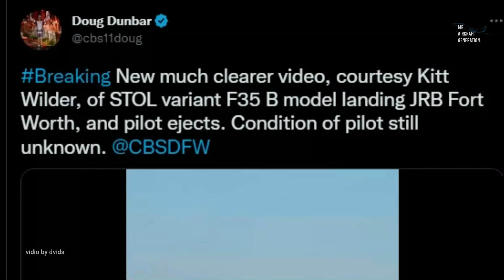What caused the F 35B crash in Fort Worth?Was it because of a failed flight test?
What caused the F 35B crash in Fort Worth?
Was it because of a failed flight test?

The concept of a "lightning carrier" is being tested by the Navy and Marine Corps. The Navy put 16 F-35B aircraft onboard the USS Tripoli back in April (LHA-7). The majority of her F-35Bs were transported onto large-deck amphibious ships. In her May deployment, Tripoli tested ideas for her Lightning career throughout the first few months of her time in the Western Pacific.